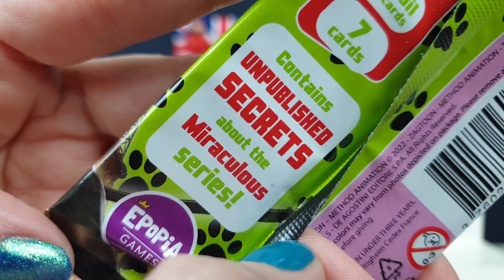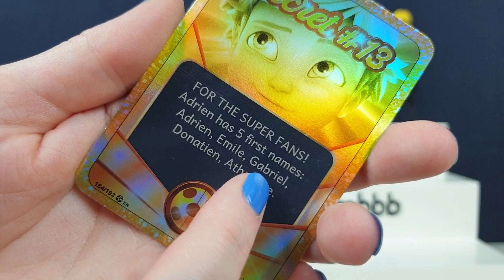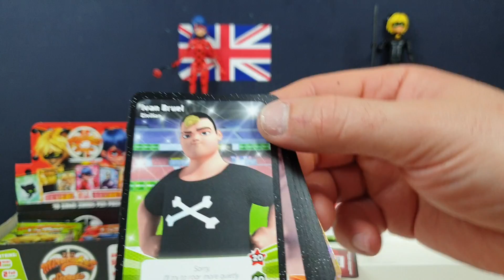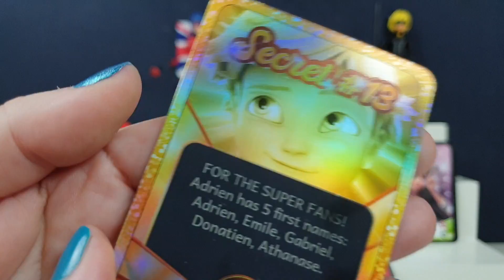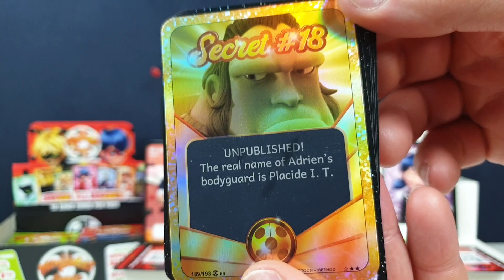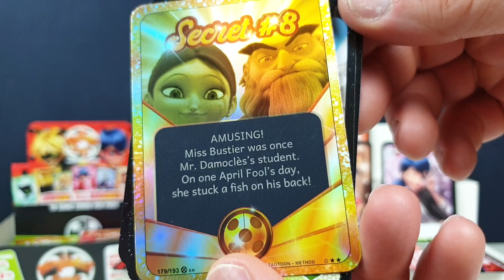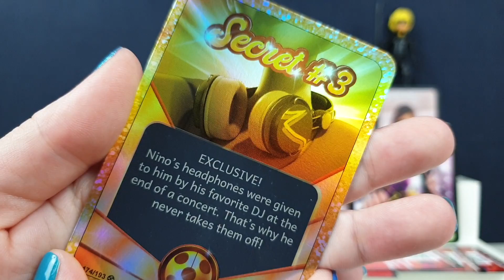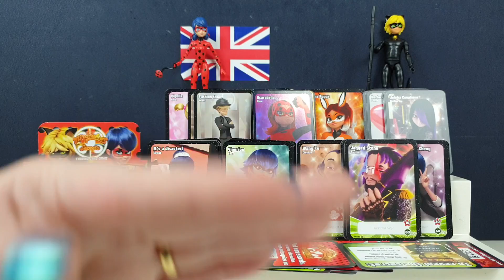MIRACULOUS MONDAY! NEW! Miraculous Secrets Trading Cards Game Full Box Unboxing TCG 2023 Ladybug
MIRACULOUS SECRETS TCG!

We have been watching ALL the Miraculous Ladybug and Cat Noir episodes and movies and have been really enjoying them so far!

So when we saw these New Miraculous Secrets trading cards featuring all these characters we knew we had to buy a full box and open them all up :D

Each pack has 10 cards inside, 1 secret card, 2 foil cards and 7 normal cards, and they contain unpublished secrets from the Zag tv show!

So lets put our Spots On Tikki and see what these new cards are all about

Do you watch the miraculous ladybug and cat noir series?
Are you collecting these cards?